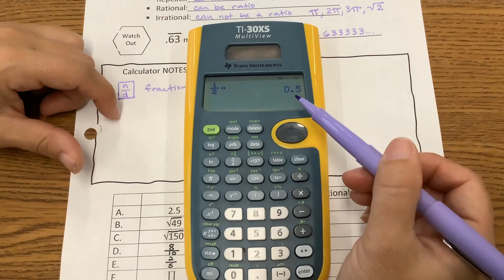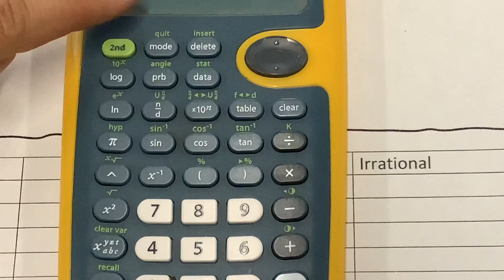NS.1 Notes 1/3